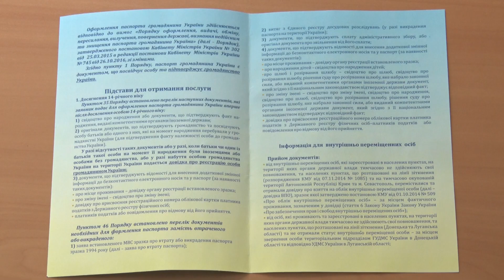Що робити, якщо не встигли завчасно оформити ID-паспорт для дитини перед ЗНО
Не оформив ID-картку – не пройдешь ЗНО. Представники міграційної служби закликають дніпрян бути уважними та вчасно оформлювати документи, що необхідні для реєстрації на ЗНО. Особливо це стосується паспортів нового зразка - ID-карток. Про ситуацію з документами у школярів та як діяти у разі необхідності терміново отримати ID-паспорт для дитини, дізнавались наші журналісти.